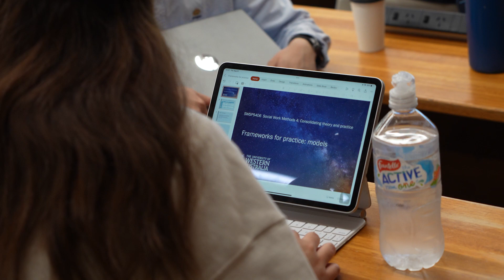Bachelor of Social Work at UWA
Interested in positively impacting the wellbeing of individuals, organisations and communities? Consider a Bachelor of Social Work at UWA.

*The Bachelor of Social Work (Honours) (BH017) is provisionally accredited by the Australian Association of Social Workers (AASW).